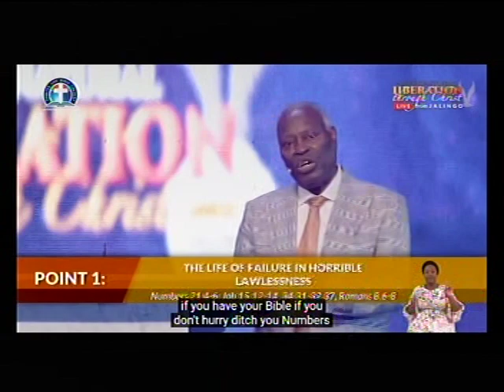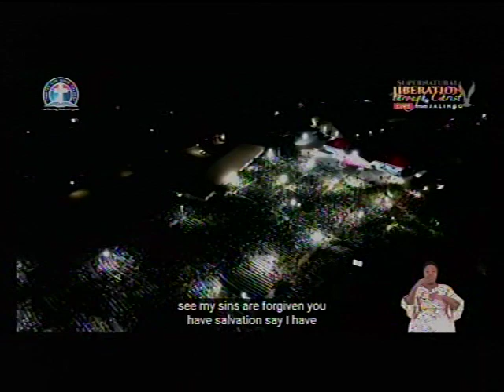PAS. W.F. KUMUYI